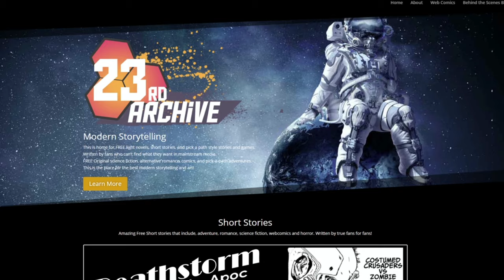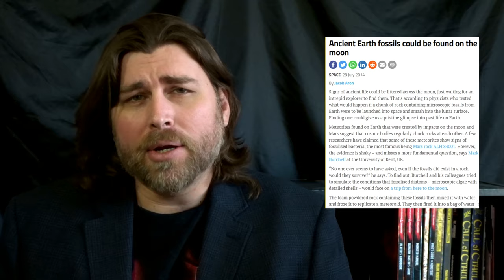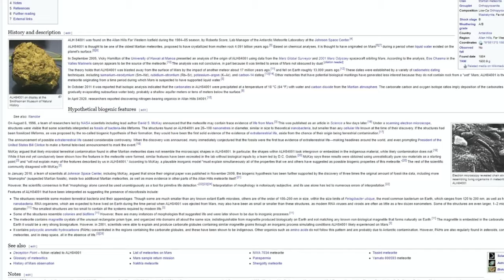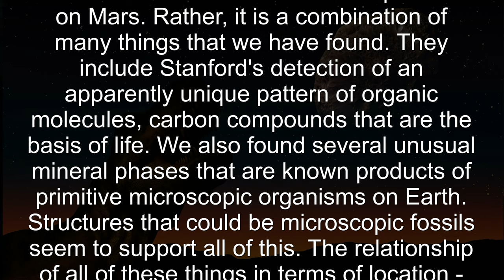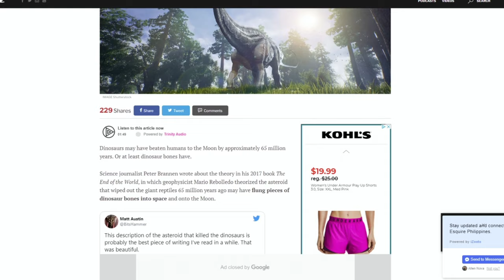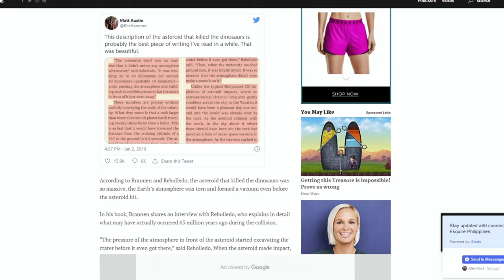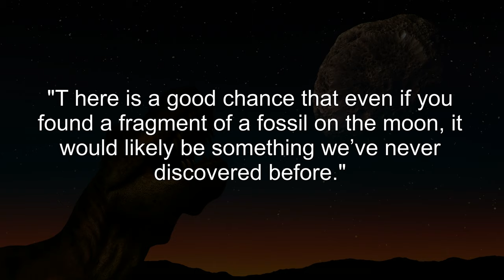Dinosaur Fossils on the Moon?! How Fossils of Dinosaurs Survived the Asteroid that Hit the Earth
While astronauts have taken dinosaur fossils into space before, the first one being hadrosaur Maiasaura peeblesorum which was carried onto SpaceLab 2 by Loren Acton in 1985, these types of stunts have never amounted to much more than trivia. Not exactly the holy grail of scientific outreach programs that educators and science communicators were hoping for.
But what if I told you that there might be dinosaur fossils on the moon?
You’d probably call me crazy, like one of those UFO guys or Ancient Aliens dude…whose name I can never fully remember.
Here’s the thing, though, there might actually be dinosaur fossils on the moon, and we’re going to dive into the research that points to that outcome.

1.